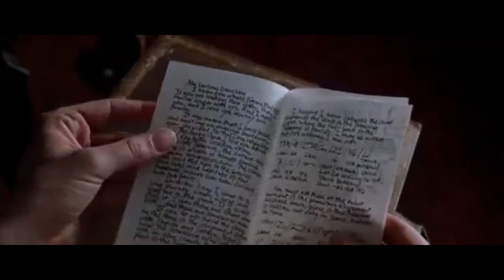Lara Croft Tomb Raider - Father's Letter